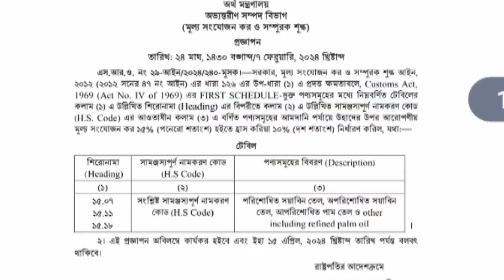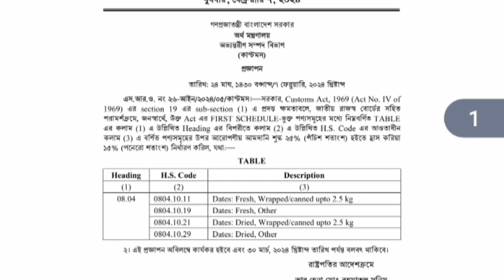জনগণকে স্বস্তি দিতে কমালো শুল্ক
বড় ধরনের শুল্ক কমিয়েছে চাল, চিনি, সয়াবিন তেল ও খেজুরের। রোজায় স্বস্তি মিলবে ক্রেতাদের।